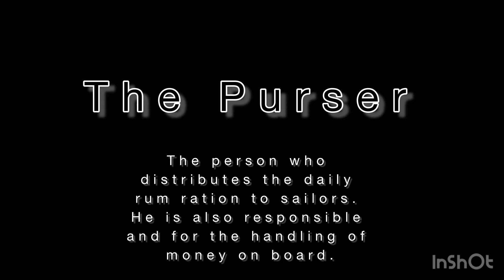The Purser by Picaroon Tools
Im presenting you - the Purser 🥃💰🏴‍☠️🔪
Ever since the Mutineer knife came out im getting constant messages and requests to make a bigger knife, similar to the Mutineer.
So here you go - 83.5mm ( 3.29”) blade and - Yes, magnacut is an option for the steel.
Preorder starts on 11/11 (easy to remember, most probably ar 11 o’clock CST)
🥃💰🏴‍☠️🔪 Purser - person who distributes the daily rum ration to pirates. He is also responsible and for the handling of money on board.